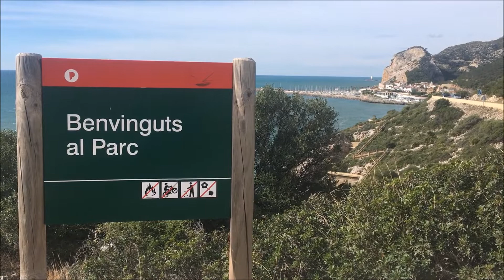Platja Les Casetes de Garraf - Garraf - Març 2018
Visita a esta encantadora playa del Parc Natural del Garraf, siempre es un placer visitarla con estas casitas construidas a principio del siglo XX.